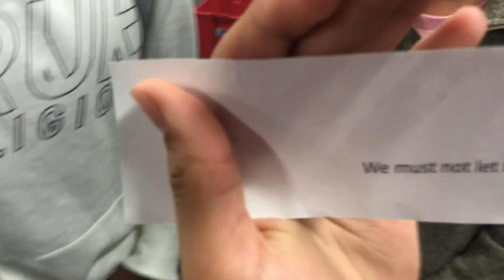I'm officially a vlogger bro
Y'all know what it is add me on sc blakem881 or insta Blake.marshalll